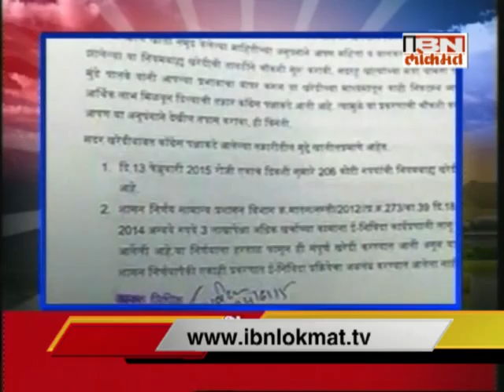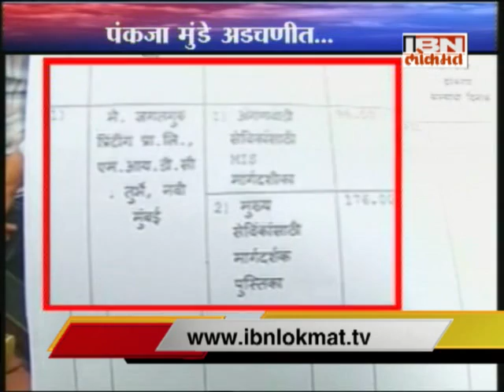IBN Lokmat GAVAKADCHYA BATMYA - 24 June 15 (Full News Bulletin)